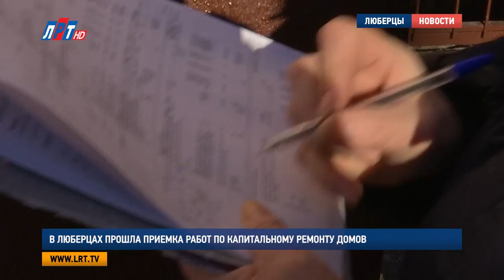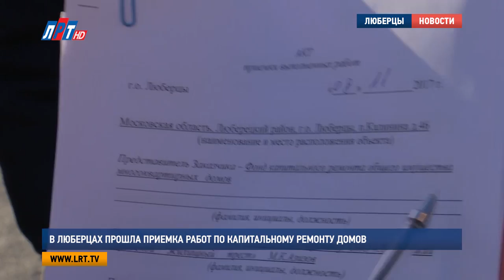В Люберцах прошла приемка работ по капитальному ремонту домов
В Люберцах прошла приемка работ по капитальному ремонту домов. В ней приняли  участие представители Фонда капремонта, сотрудники управляющих компаний, общественники.  Напомним,  в этом году в программу капитального ремонта общего имущества многоквартирных домов в городском округе Люберцы было включено 182 дома.

Красивый обновленный фасад, выдержанный в едином стиле с архитектурным обликом города. Такой реконструкции у дома на Калараш еще не было. Высотка 70-х годов постройки преобразилась за месяц. В капитальный ремонт здесь включили еще и балконные плиты.

Руслан Харламов, главный инженер ОАО «ЛГЖТ»:
"Очистка плиты идет, затем штукатурка плиты, и затем комплекс по окраске и ее цвет. Ну, и, соответственно также входили входные группы входили в работу, ремонт осуществлялся входного козырька. И окраска самой входной группы.."

Все работы предварительно согласовывались с жителями. Выполнением капитального ремонта люберчане остались полностью довольны. Ведь теперь фасад не только красивый, но и утепленный - отделан специальным материалом.

Гульшат Хабибулина, житель г. Люберцы:
"Стало очень тепло. Я хочу отдельно сказать большое спасибо за оперативность, за слаженность, внимание и понимание. Работы велись очень тихо.."

В комиссию по приемке домов вошли представители Фонда капремонта, стройнадзора, ассоциации МКД, подрядной организации, администрации, а также депутаты Мособлдумы, и, конечно, люберчане. Ведь доволен должен быть в итоге сам конечный потребитель. Проверяющие сделали фактические замеры. Проинспектировав выполненные работы, оценили их высоко.

Игорь Степаненко, представитель Фонда капитального ремонта:
"В настоящий момент в городском округе Люберцы выполнено 50% региональной программы по 17 году. Все работы должны быть завершены 31 декабря 2017. ЛГЖТ подрядчик нам гарантирует, что работы будут выполнены ранее положенного срока. Работы идут быстро, качественно, слаженно.."

Из 182 домов, которые должны были капитально отремонтироваться в Люберецком округе в этом году, подрядная организация ЛГЖТ сделает 40 объектов. Приведут в порядок не только фасады, но и инженерные сети, лИфты и многое другое. К примеру, на поселке Калинина в доме 46 положили почти 2 тысячи квадратных метров мягкой кровли. Отремонтировали все прилегающие к крыше помещения.

Ирина Слуцкая, депутат Московской областной Думы:
"Немножко задержали сроки из-за погодных условий, но самое важное, что не было протечек, и ни одна квартира не пострадала. Но, мне кажется, что еще одно важное замечание – это жители, которые рассказывают и показывают все выполненные работы. Претензий у них нет, и были соблюдены условия.."

По окончании инспекции члены комиссии подписали акты приемки работ. А в скором времени проверка выполнения капитального ремонта коснется и других городов Московской области.